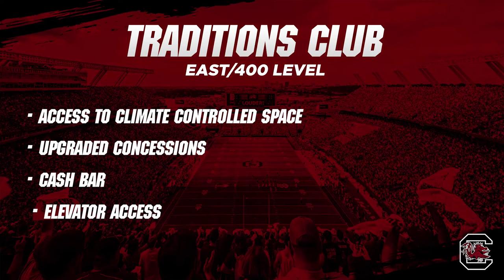Williams-Brice Stadium 2020 Improvements Preview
A look at the ongoing improvements to Williams-Brice Stadium this offseason, provided by South Carolina Media Relations.

The Gamecock Club has released updated renderings of the new clubs and loge suites that are part of the Williams-Brice Stadium 2020 project. The four new clubs also received new names including the 2001 Club (southwest corner), Cockaboose Club (south endzone), Traditions Club (400 level), and Horseshoe Club (100 level).

"We are excited to release these designs to Gamecock fans," said Steve Eigenbrot, Executive Associate Athletics Director for Development and CEO of the Gamecock Club. "We really wanted each of these new spaces to have their own unique look and feel and the feedback we have received has been tremendous."

The Williams-Brice 2020 project improves the gameday experience for over 20,000 fans while providing affordable club seating and access to a climate-controlled area for 8,000 Gamecock fans on gameday. Additionally, the project will enhance the gameday recruiting experience for prospective Gamecock student-athletes.

South Carolina Athletics will dedicate the increased revenue from sales in new areas to fund future investments and stadium upgrades.  These future upgrades will focus on making an impact well beyond the areas improved by this project.  They will include improvements to sound and video systems, restroom and concessions areas.  More details about the scope and timeline for these improvements are expected to be released later this year.